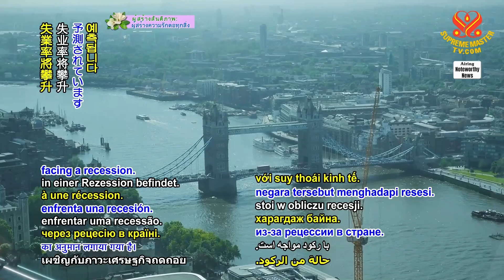1925 NWN 2 United Kingdom workforce loses one million workers in a year 1080p